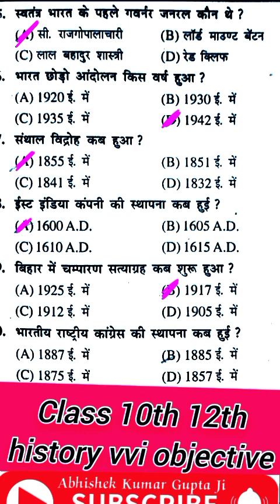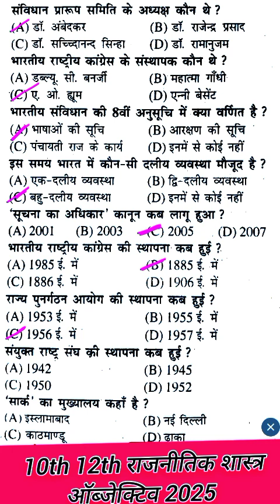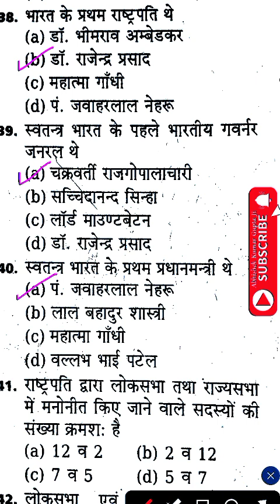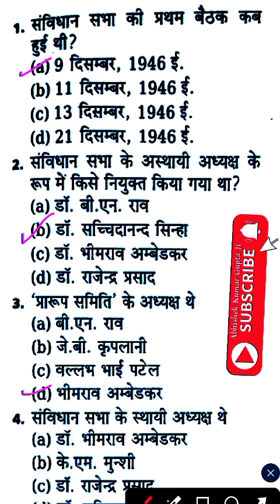class 10th history vvi objective|12th itihaas ka objective|Bihar board Matric inter exam 2025 objec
class 10th history vvi objective|12th itihaas ka objective|Bihar board Matric inter exam 2025 objective question paper class 10th 12th

बिहार बोर्ड मैट्रिक परीक्षा 2025 के लिए क्लास 10th सामाजिक विज्ञान और क्लास 12th के लिए इतिहास का महत्वपूर्ण ऑब्जेक्टिव क्वेश्चन यह सभी प्रश्न फाइनल परीक्षा में बार बार पूछे गए हैं आप इस वीडियो को अंत तक जरूर देखें इस बार 2025 बिहार बोर्ड मैट्रिक इंटर परीक्षा में पूछे जाने वाला क्वेश्चन है मैट्रिक सामाजिक विज्ञान का ऑब्जेक्टिव और इंटर आर्ट्स इतिहास का ऑब्जेक्टिव क्वेश्चन बिल्कुल इसी तरह ऑब्जेक्टिव आते हैं आप इस वीडियो को अंत तक जरूर देखें धन्यवाद